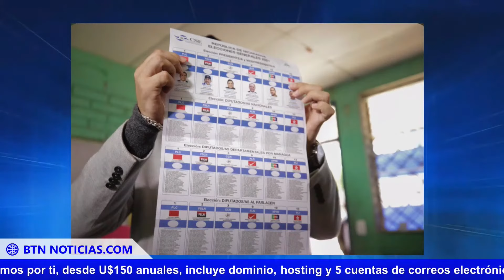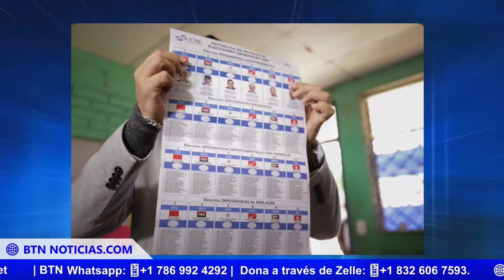La IZQ nicaragüense espera en Petro. | BTN Noticias.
En Vivo: Ley Renacer más cerca de ser aplicada. 31 agosto 22 | BTN Noticias.
Dictadura Sandinista exhibe a 12 presos políticos de 190 que aún mantiene secuestrados
La policía Sandinista exhibió a más de una decena de presos políticos a medios oficialistas, luego que familiares denunciaran este lunes que los condenados se encuentran en estado de desnutrición.

Los presos políticos fotografiados, no habrían sido presentados públicamente desde su arresto, a mediados del año pasado, meses antes de la farsa electoral donde Ortega robó las elecciones por tercera vez consecutiva.

Los reos políticos presentados fueron: Walter Gómez Silva, Marcos Fletes, Walter Gómez Silva y Pedro Vásquez, de la Fundación Violeta Barrios de Chamorro, acusados del supuesto delito de lavado de dinero.

Almagro ofrece su colaboración a Grupo de Expertos de la ONU, a pesar de mostrar incapacidad en gestiones designadas sobre la situación de Nicaragua

También fueron exhibidos los exprecandidatos presidenciales: Juan Sebastián Chamorro, Miguel Mora y Medardo Mairena.

Así mismo, fueron fotografiados el periodista Miguel Mora, Lesther Alemán, Max Jérez, José Antonio Peraza y Michael Healy.
💖Con tu ayuda seguiré! AQUI 💖
Buenas Tardes Nicaragua.Comenotarios de las noticias nacionales (Nicaragua) e internacionales.
Hemos estado informando al público por más de 17 años en la radio, he sido confiscado por el régimen de Daniel Ortega y hemos subsistido gracias a decir la verdad de forma clara e independiente. Ahora nos enfrentaremos a un tiempo extremadamente difícil y es por eso que necesitamos de tu apoyo para continuar en la lucha, con tu aporte trabajaremos juntos en la causa.
Muchas gracias.